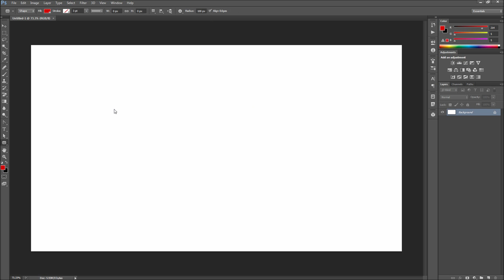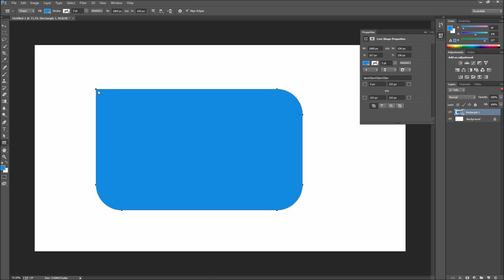Photoshop Tutorial: CC New Rectangle Corner Radius Options -HD-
In this Photoshop CC tutorial, you will learn how to use the new rectangle corner radius options available in Photoshop CC.  These make great improvements on the previous versions of Photoshop and allow you to not only control the radius of your rounded corners at will, but also allow you to scale these shapes while keeping the corners in proportion.